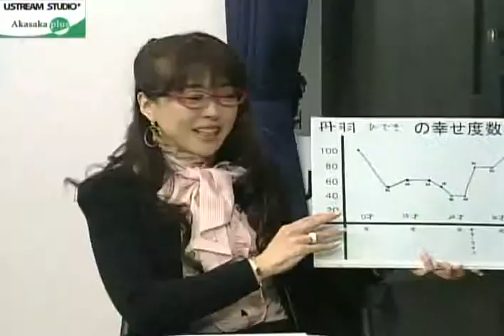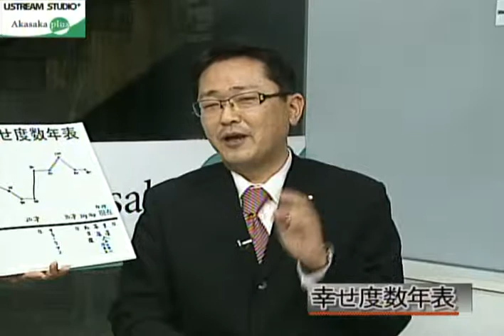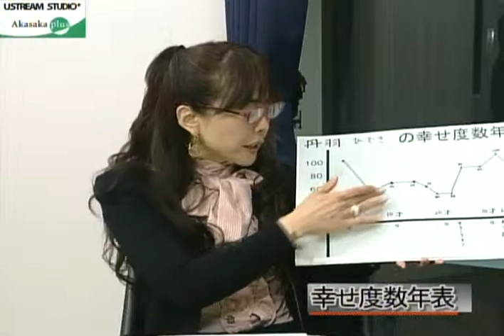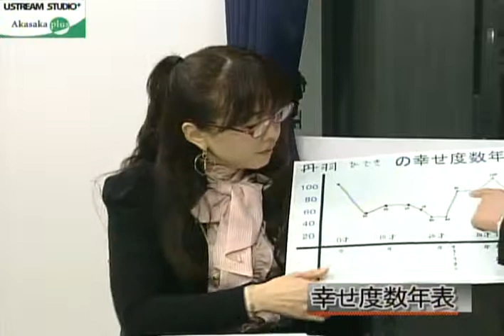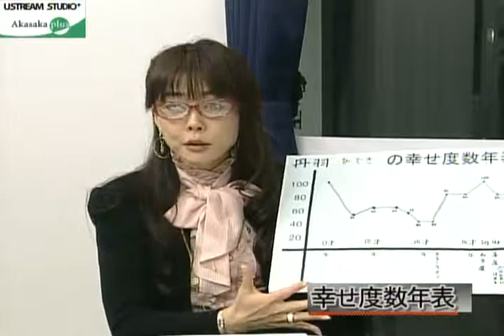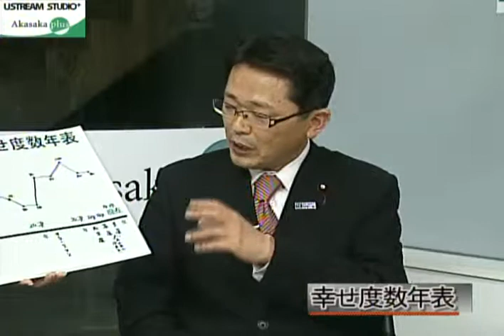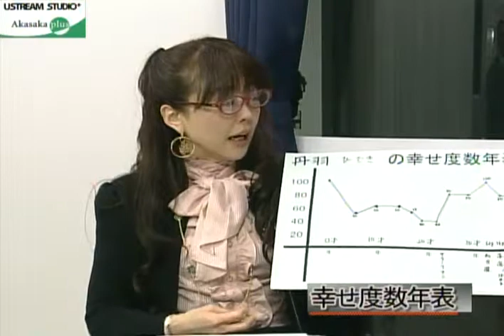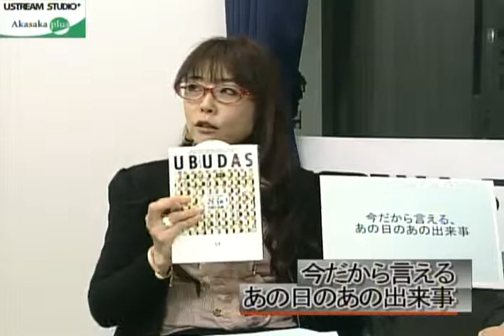みわちゃんねる突撃永田町！！ ゲスト：丹羽ひでき